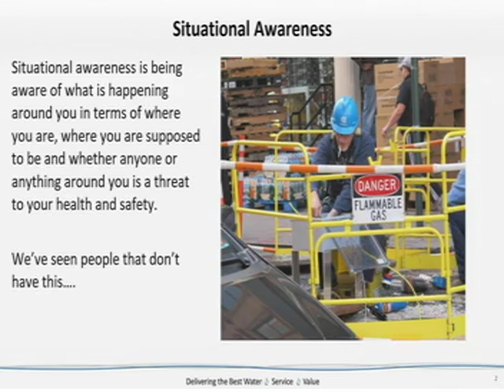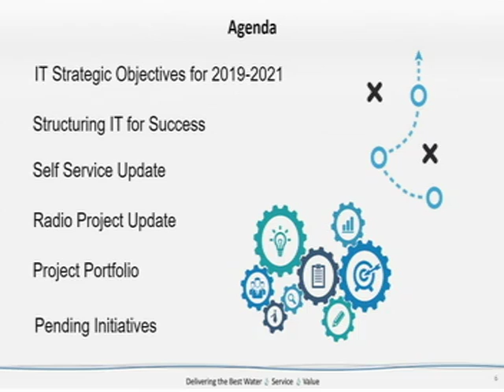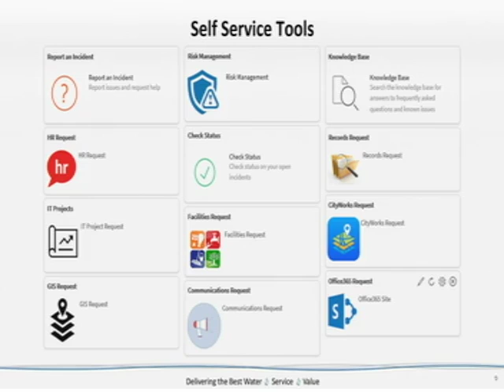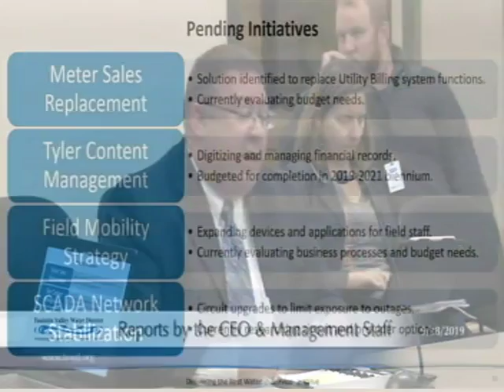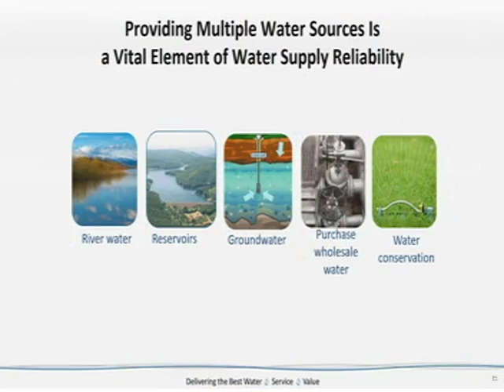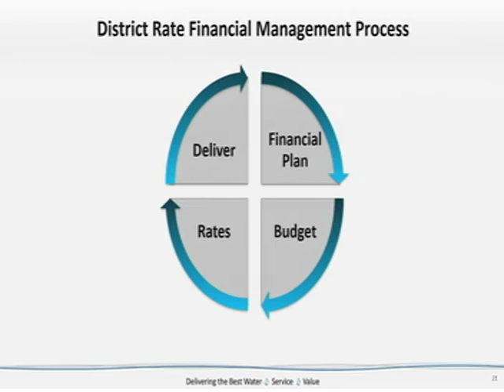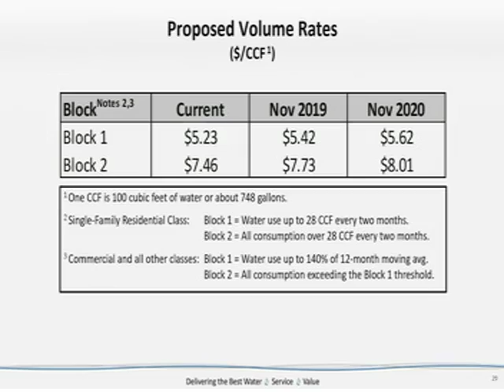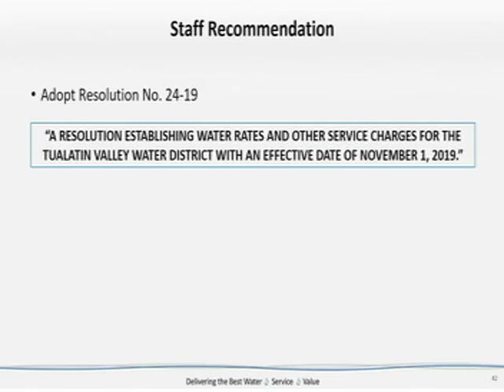TVWD Board of Commissioners Meeting 9-19-19